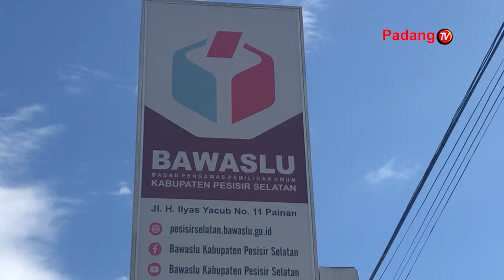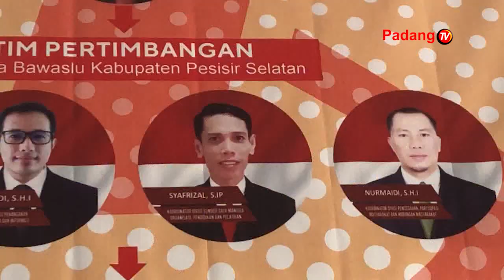PROSES SELEKSI PENGAWAS KECAMATAN OLEH BAWASLU PESISIR SELATAN